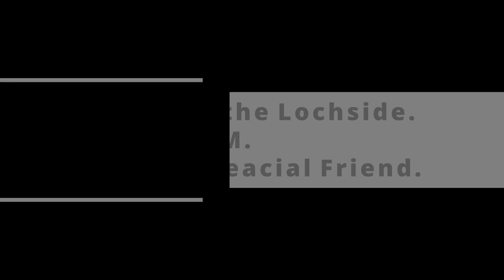Dream. Performed by Young Steve and George.